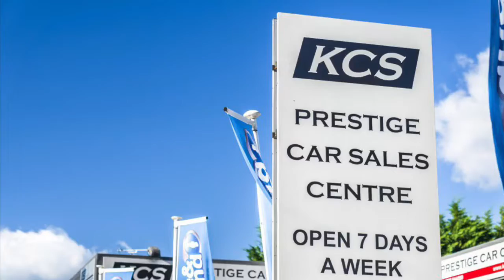MERCEDES BENZ GLC - KCS OF SURREY